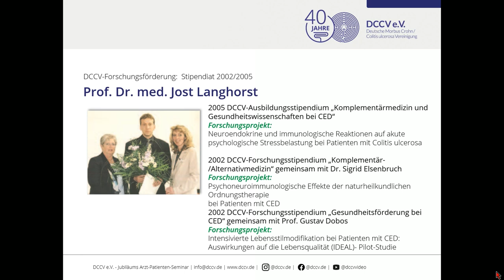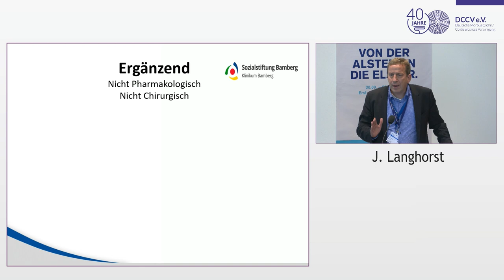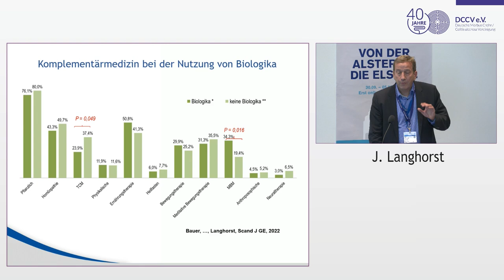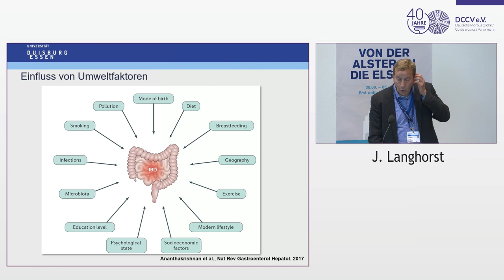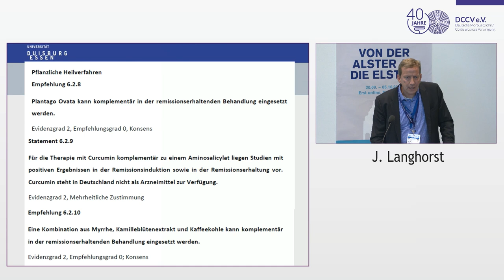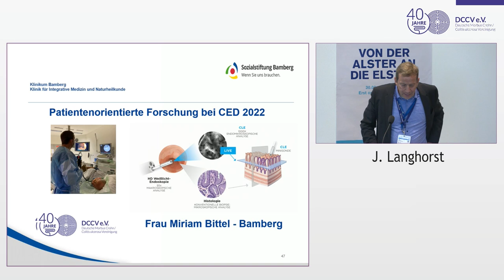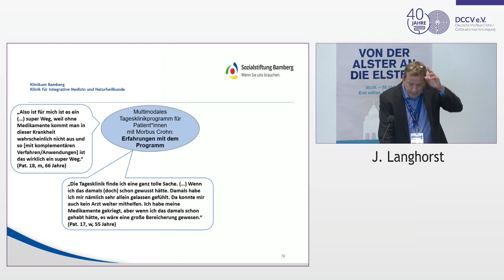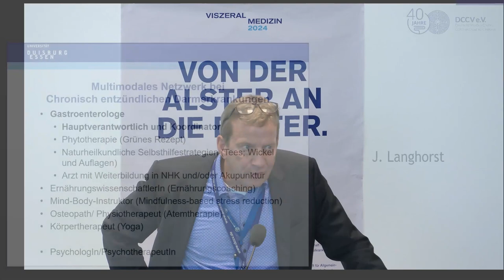Komplementärmedizin bei CED im Jahre 2023 | Prof. Dr. med. Jost Langhorst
Arzt-Patienten-Seminar im Rahmen der  Viszeralsmedizin 2023 - Thema des Tages: „Optimale Behandlung der CED – was können Ärzt*innen und Patient*innen tun?“

*Vorsitz:*
Herr Prof. Dr. med. A. Sturm, Berlin
Frau Dr. med. Elena Sonnenberg, Berlin

10:00 bis 14:45 Uhr in Saal A

CCH – Congress Center HamburgAm Dammtor /
Marseiller Straße
20355 Hamburg

00:00:00 Intro und Vorstellung
00:00:45 Komplementärmedizin bei CED im Jahre 2023
00:02:32 Diagnostik, Pharmakotherapie und Chirurgie
00:04:08 Komplimentärmedizin
00:10:30 "unmet needs"
00:12:45 Salutogenese
00:16:55 Studien und Leitlinien
00:21:20 Multimodale nicht-pharamkologische Therapiekonzepte
00:30:02 Ambulante und stationäre Versorgung
00:31:23 Fragerunde

Die Deutsche Morbus Crohn / Colitis ulcerosa Vereinigung (DCCV) e.V. ist der Selbsthilfeverband für die über 400.000 Menschen mit einer chronisch entzündlichen Darmerkrankung (CED) in Deutschland.„Unsere wichtigste Aufgabe ist es, Betroffenen bei der Bewältigung ihrer oft schwierigen Lebenssituation zu helfen“ sagt Ditmar Lümmen, ehemaliger Bundesvorsitzender der DCCV.Neben der persönlichen Beratung und Unterstützung von Betroffenen und ihren Angehörigen vermittelt die DCCV Kontakte zu Selbsthilfegruppen, Ärzt*innen, Pflegepersonal, Krankenhäusern und Kurkliniken. Bei Fragen oder Problemen mit Krankenkassen, Sozial- und Versorgungsämtern, Rentenversicherungsträgern oder Arbeitgeber*innen, steht den DCCV-Mitgliedern der Arbeitskreis Sozialrecht zur Seite. Mitglieder erhalten darüber hinaus auch Rechtsschutz vor deutschen Sozialgerichten.

*Unsere Website & weitere Social Media Kanäle:*